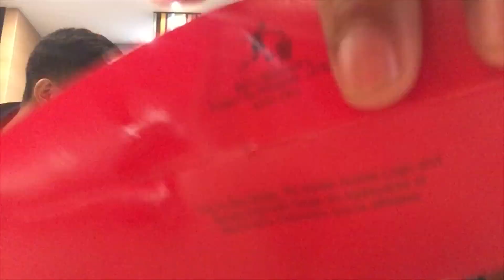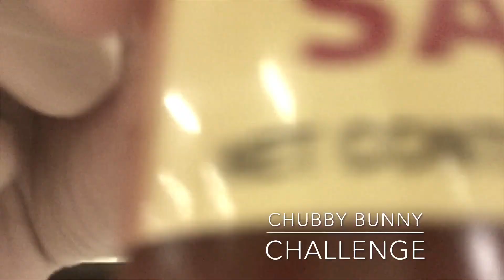CHUBBY BUNNY CHALLENGE | Team Biglaan